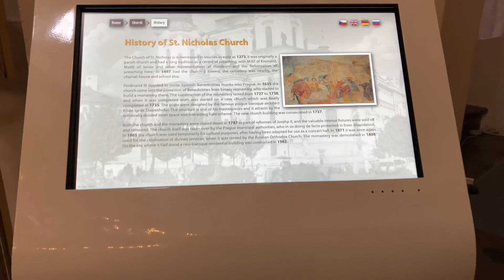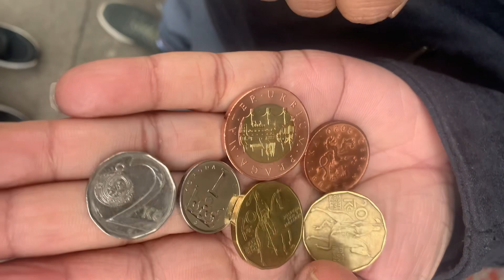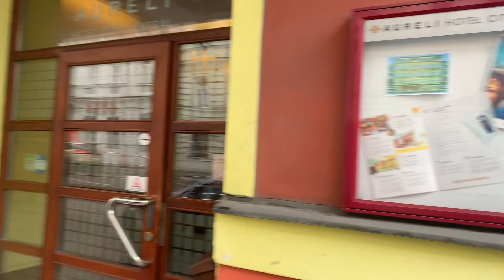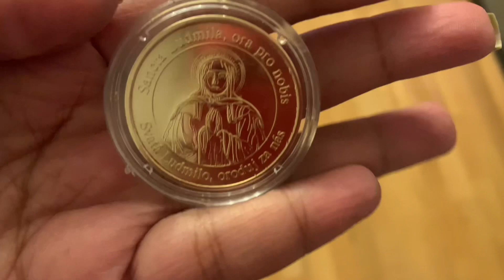Prague part 2